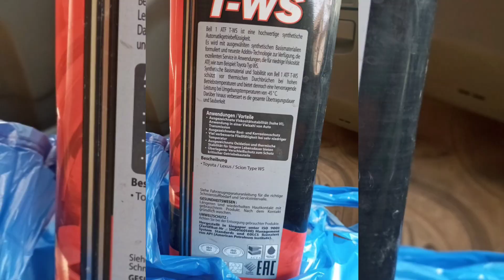Toyota Corolla 2015 Restoration | Motorway Police |Corolla Altis 1.6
Hello Guys , This is my Corolla Altis Restoration Full video ,hope you all enjoy